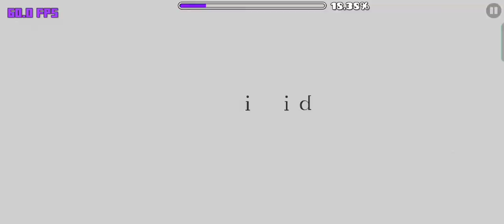[Mobile] Open Wound by Kreyk29 | Geometry Dash